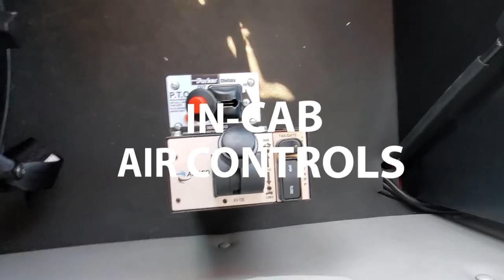Viking Cives - Contractor Body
Viking Cives introduces their take on the common dump body. With Hardox AR450 construction and corrosion resistant bracing, the Viking Contractor Body sets a new standard for over the road toughness.

Features include:
- 1/4" AR450 floor and tailgate
- 3/16" AR450 sides
- Corrosion resistant bracing
- Wet spline PTO with APSCO in-cab air controls
- Trunnion-mount, nitrided Mailhot cylinders
- Aero electric load covers
- Aluminum diamond tread plate covering on removable rub rail
- Bullet-style back up cameras